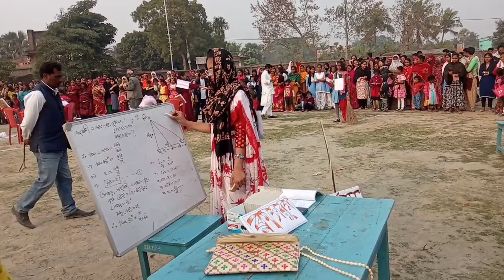Go As You Like।।Student's Activities।।Sishu Bikash Academy 2023।।